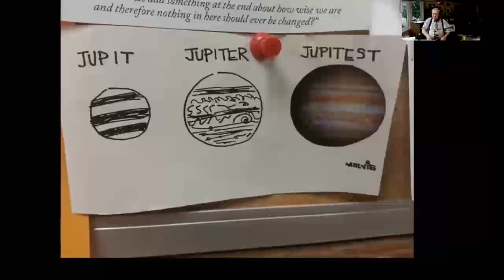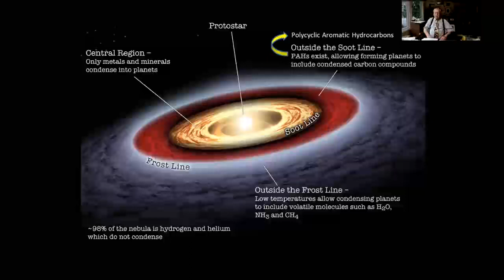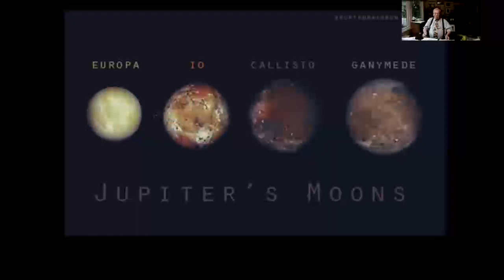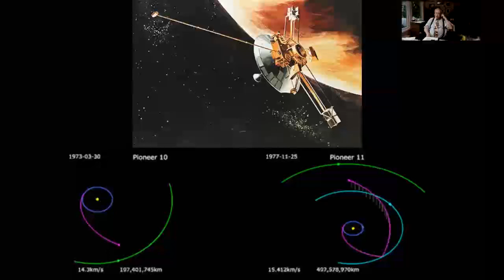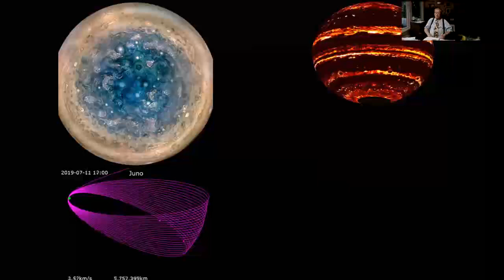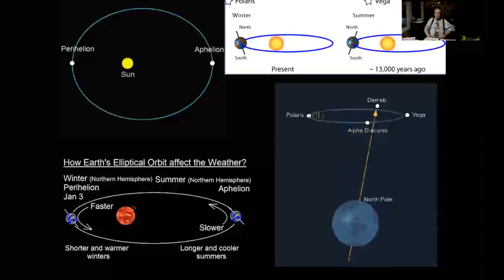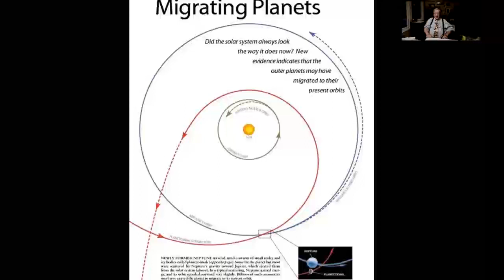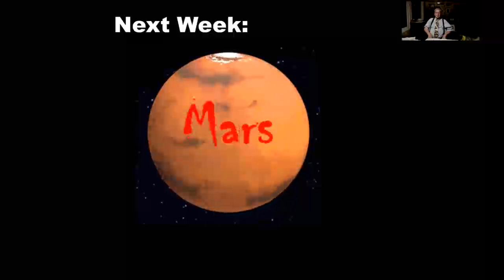DrakeObservatoryHerbSchwartzJupiterJune12th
One of a series of lectures by Herb Schwartz for Drake Observatory. This one focuses on the planet Jupiter.   Learn about its formation, amazing moons and influences on the rest of the solar system.